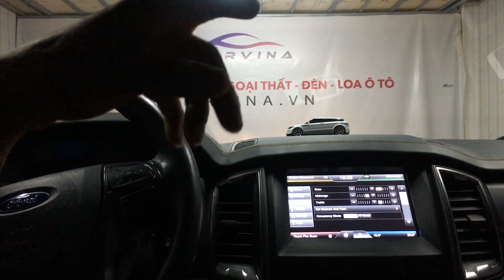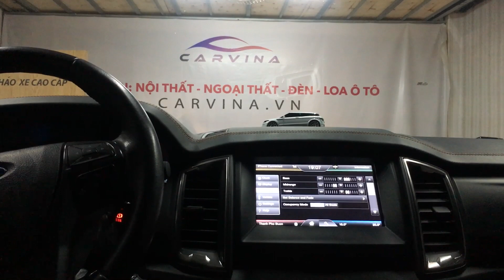Độ loa ford ranger wildtrak - Độ loa Meridian cho ford ranger wildtrak - Chuyên Loa Bãi Tháo Xe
Carvina - Chuyên Loa bãi tháo xe - độ loa ô tô - loa ô tô bãi